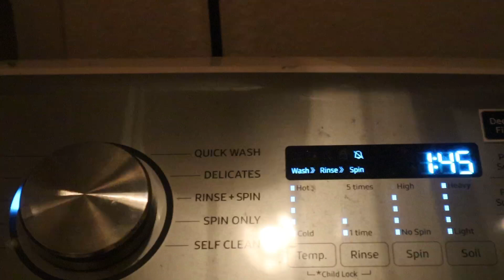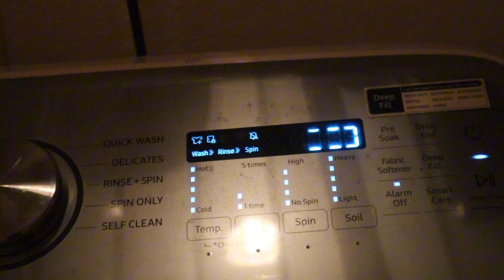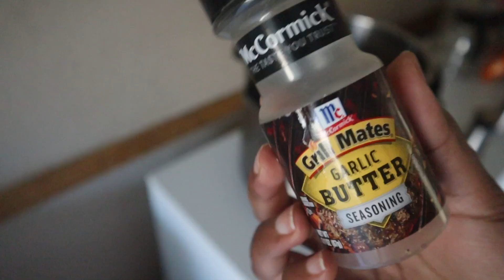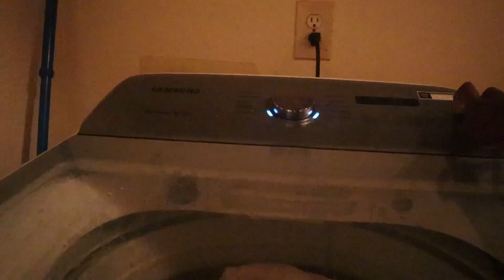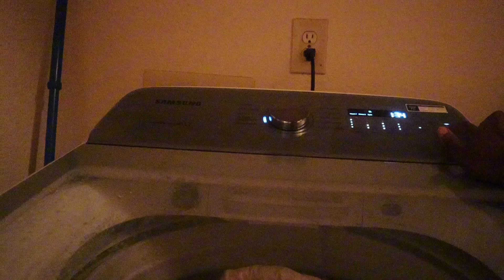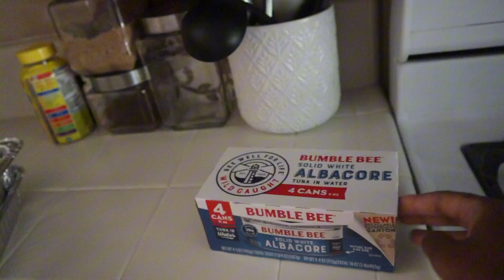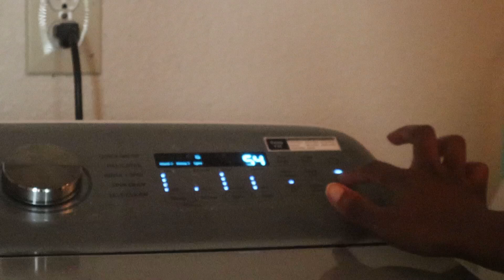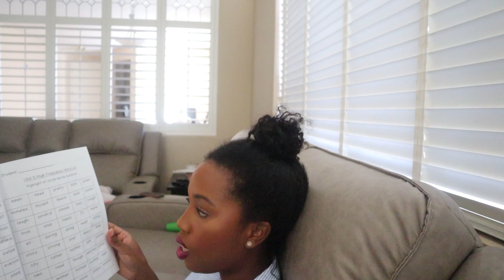A few days in my life as a stay at home mom & wife | Prep for my husband to go TDY, Esthetician life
Hiii and welcome back!
In today’s video I’ll be sharing some ways that I prepare for my husband to go on TDY or deployments. I also talk about doing homework with children, sharing a grocery haul and just a mom chit chat or mom venting.

This video is not sponsored, I buy 100% of my products and these are my honest thoughts (: